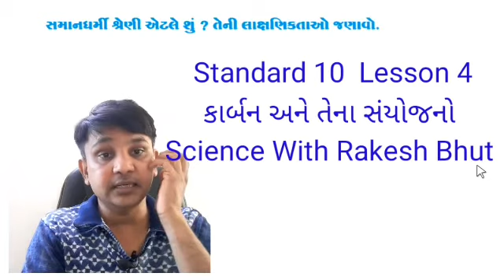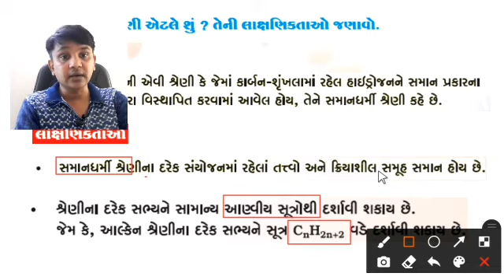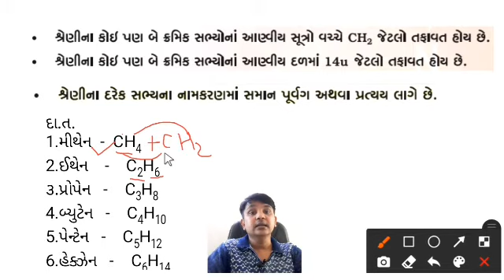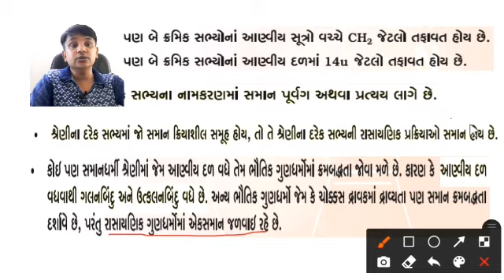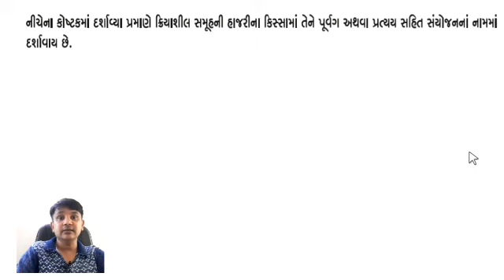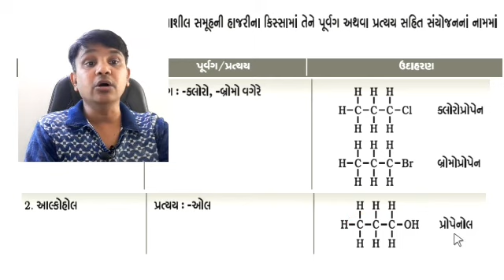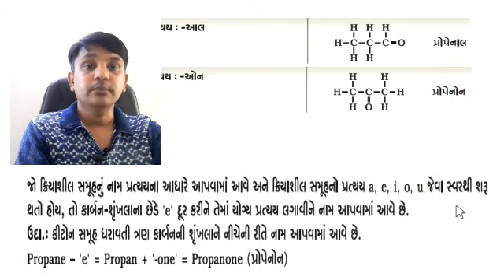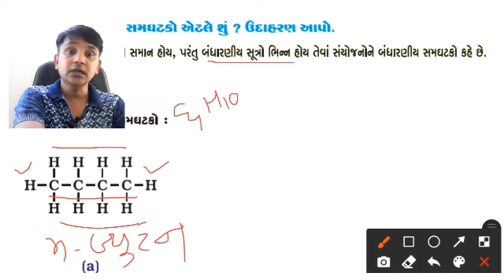Standard 10 Science Chapter 4,samandharmi shreni ane kriyashil samuho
Standard 10,carban ane tena sanyojano,kriyashil samuhona prakaro and examples and practices